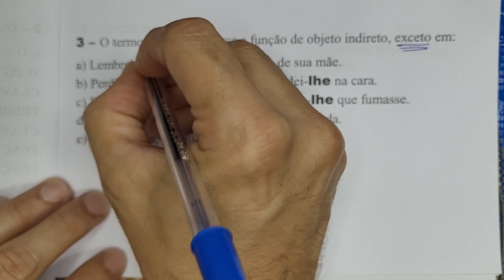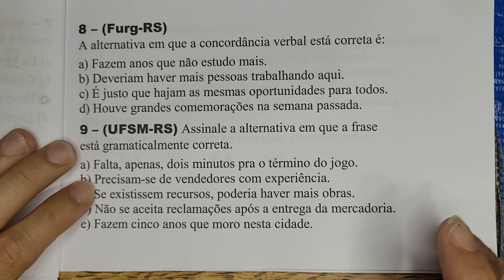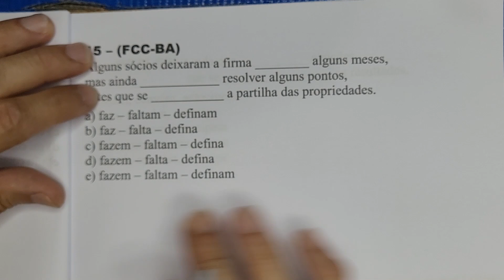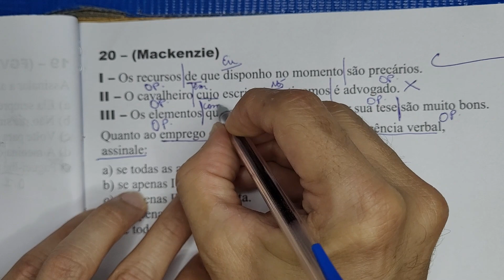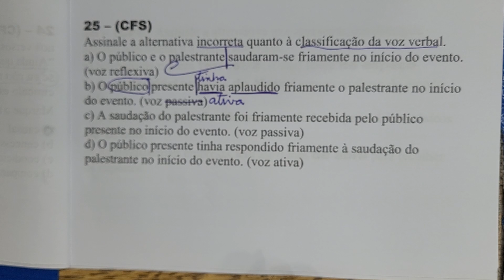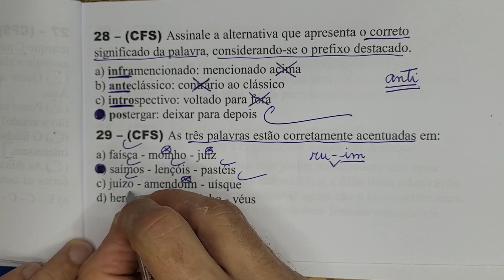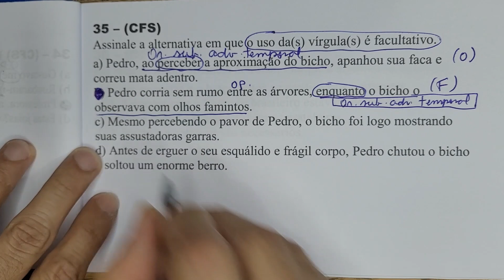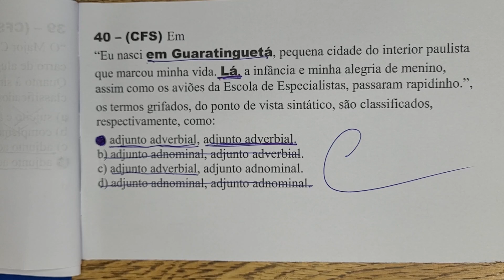Simulado de Português 86